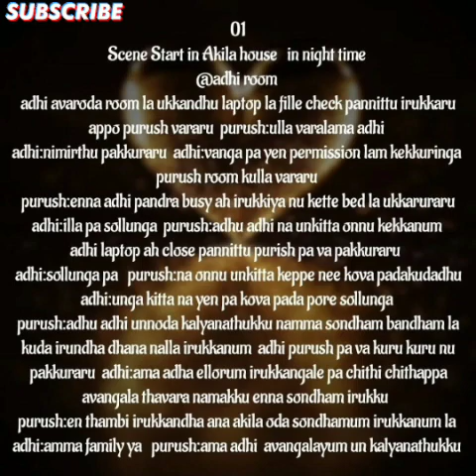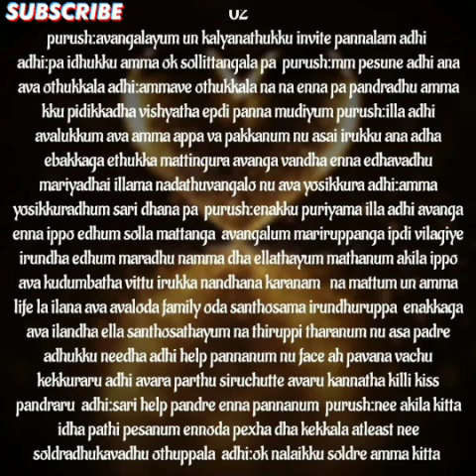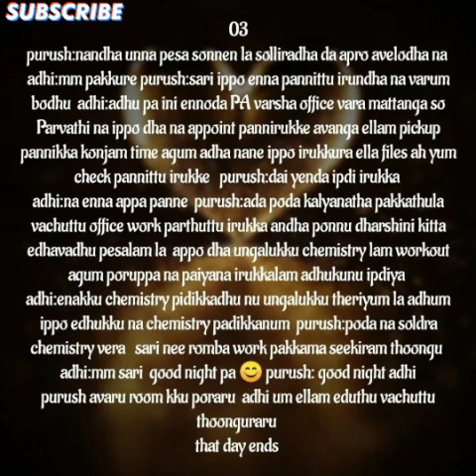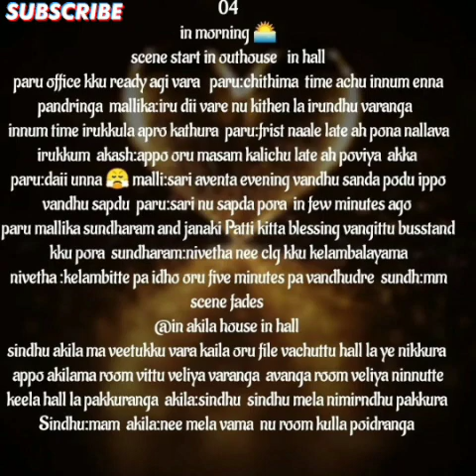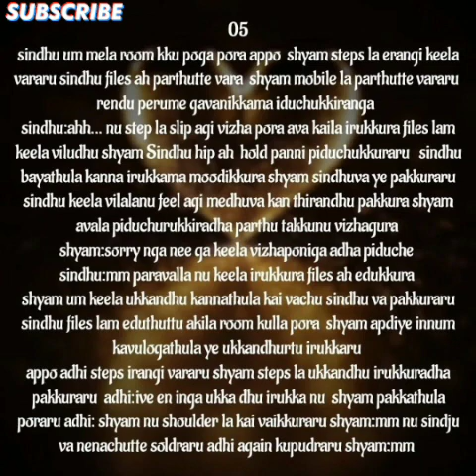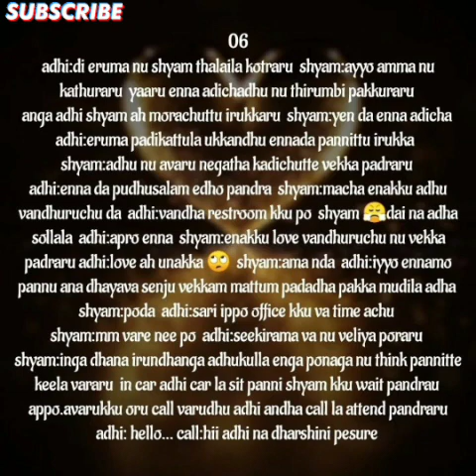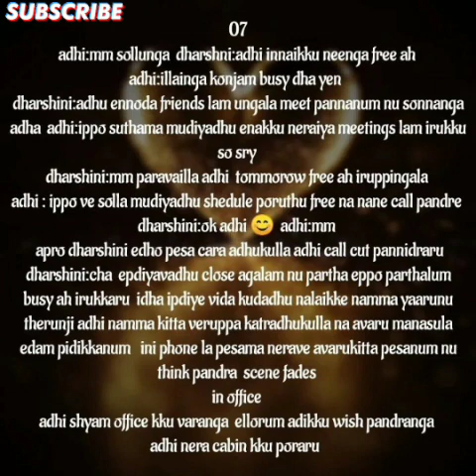Neeya En Jeevanadii|| Episode-14 || AP Tale Time